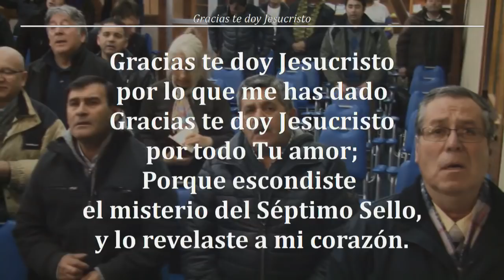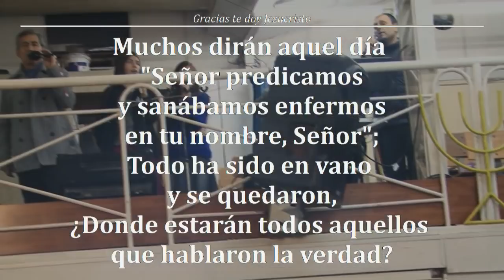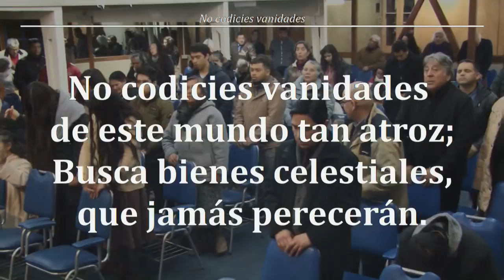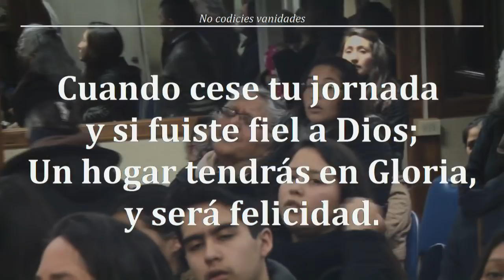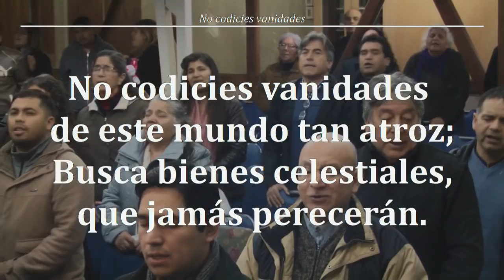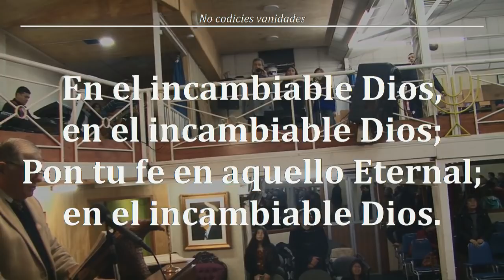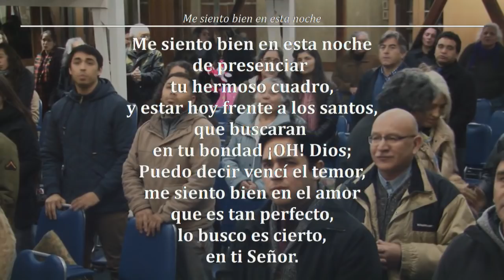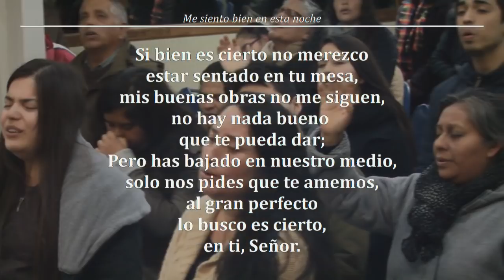Reunion Viernes 06/07/2018 - "Descansando en Cristo" - Hno. Jorge Flores A.